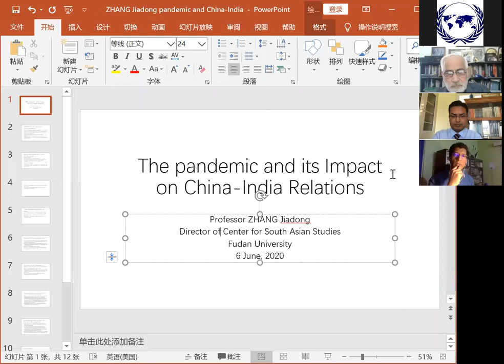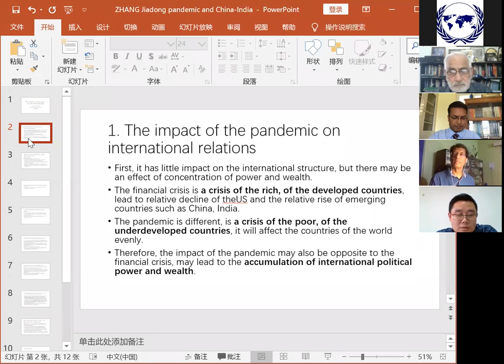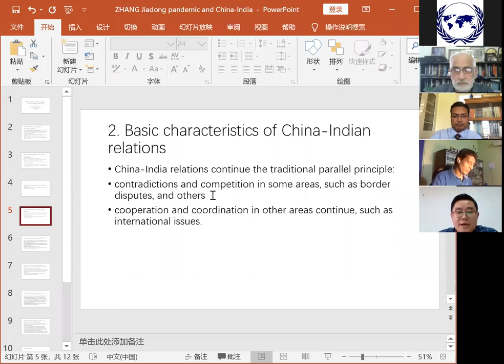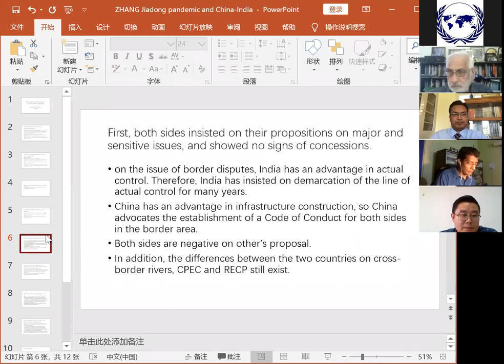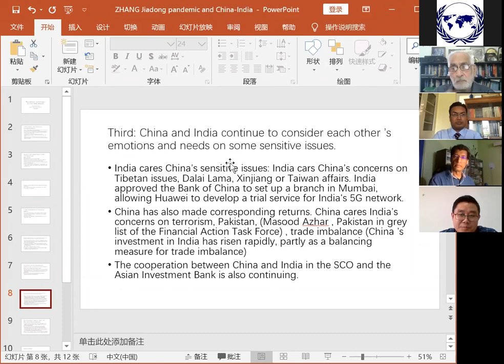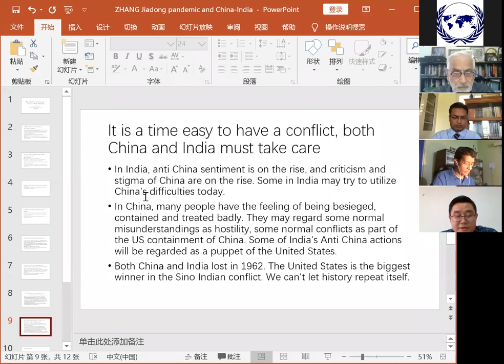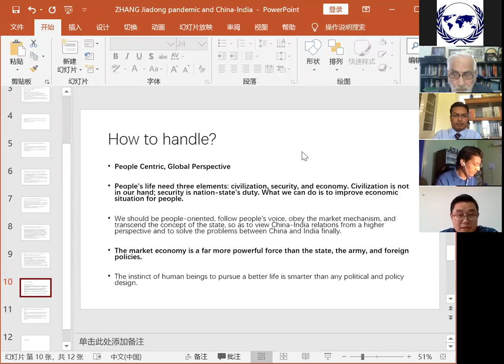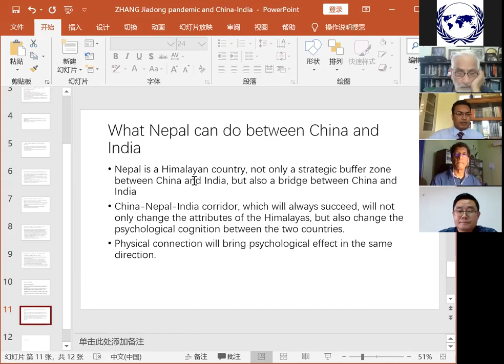China-India-Nepal Trilateral Relations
NIICEEvents Fudan-JNU-NIICE Trilateral Dialogue on China-India-Nepal Trilateral Relations

MODERATOR & SPEAKERS:
(1) Prof S D Muni, Professor Emeritus, JNU
(2) Prof. Zhang Jiadong, Director, Center for South Asian Studies, Fudan University
(3) Dr. Deepak Prakash Bhatt, Member of Parliament, Nepal
(4) Prof. B R Deepak, Chairperson, Center of Chinese & Southeast Asian Studies, JNU
(5) Prof Lin MinWang, Deputy Director, Center for South Asian Studies, Fudan University
(6) Dr. Pramod Jaiswal, Research Director, NIICE